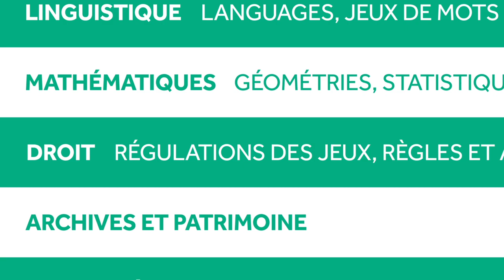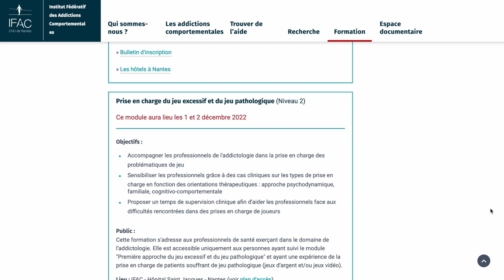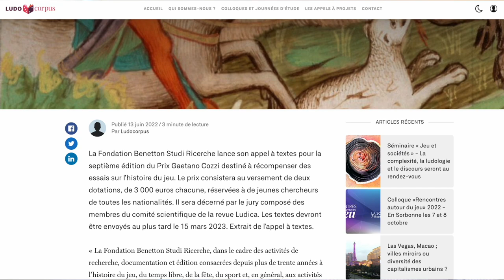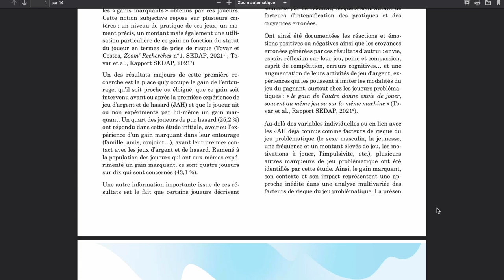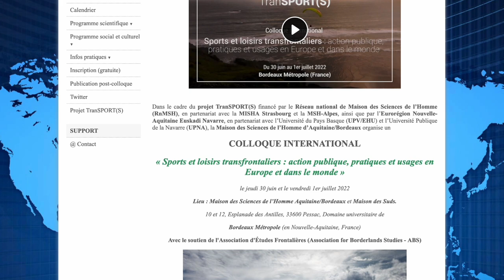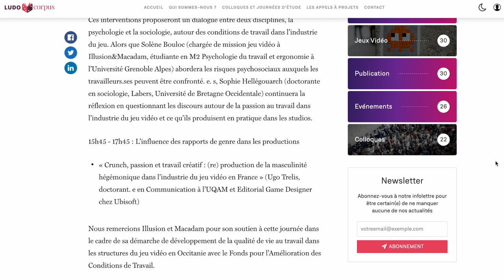D'entrée de Jeu #14 - Edition du 14 juin 2022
Quatorzième édition D'entrée de Jeu, le magazine scientifique dédié au jeu et à ses enjeux, diffusé le 14 juin 2022. Proposée par le Groupement d'Intérêt Scientifique «Jeu et Sociétés» et présentée par Boris Noyet, responsable de la valorisation au sein du groupement, l'émission en deux parties vous propose un regard inédit sur l'actualité de la recherche sur le jeu.

Ressources Ludocorpus

IFAC - Comprendre et prendre en charge le jeu excessif et le jeu pathologique

7e édition du Prix Gaetano Cozzi pour des essais sur l’histoire du jeu

Enquête nationale ENIGM : les impacts des gains marquants d’autrui

Les jeux d’argent au menu des « Rencontres des études africaines »

Pessac accueille le colloque « Sports et loisirs transfrontaliers : action publique, pratiques et usages en Europe et dans le monde »

Journée d’étude « Rapports de force, de production et de genre dans l’industrie du jeu vidéo »